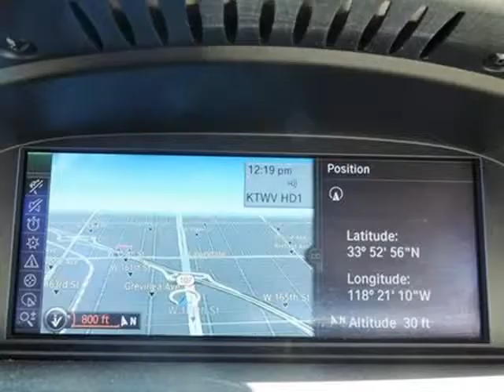2011 BMW 3 Series 4dr Sports Wgn 328i RWD (Lawndale, California)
Hawthorne Motors Pre-Owned
16301 Hawthorne Blvd
Lawndale